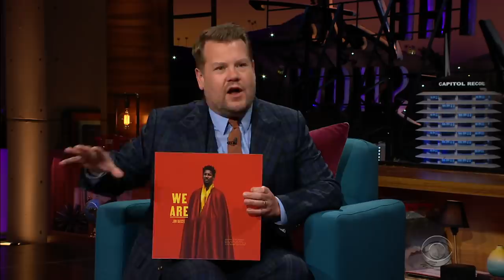Falsetto-Off: Jon Batiste v. Reggie Watts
James Corden welcomes Jon Batiste and asks the Late Show bandleader some very specific questions about his in-show approach (perhaps with Reggie Watts in mind). And the Academy Award nominee talks about first live performance in over a year for front-line workers in New York City before he talks about the process of putting his new album, "We Are," together. And Jon and Reggie have an impromptu falsetto-off.